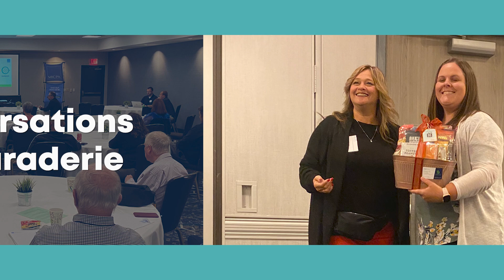Small Firms, Mighty Impact - 46th Annual Small Firm Practitioners Conference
Conversations. Camaraderie. Career-Building.

Get ready to brainstorm with your professional peers, friends and colleagues about how to overcome today’s biggest challenges.

Our objective: to facilitate a meaningful exchange of ideas that address real world problems, surprises and paths to success, while attendees forge new connections vital to their profession.